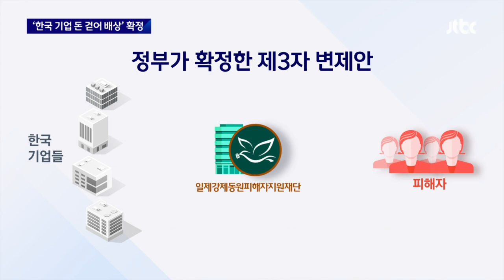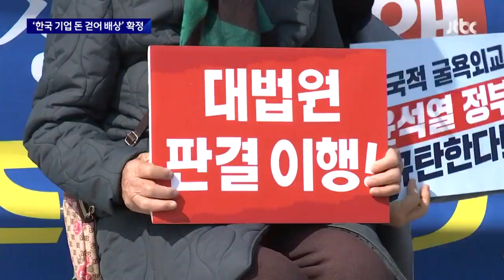일본 피고 기업은 쏙 빠진 채…'한국 기업 돈 걷어 배상' 확정 / JTBC 뉴스룸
정부가 일제 강제 동원 피해자 배상안을 확정했습니다. 강제 동원을 했던 일본제철 등 일본 기업들이 배상을 거부하자 우리 기업이 돈을 걷어 피해자에게 대신 배상하는 방안입니다. 일본 기업의 책임을 분명히 한 대법원 판결과 달리 일본 기업의 배상도, 일본의 직접적인 사과도 빠졌습니다. 미래 지향적 관계를 위해서 내린 '통 큰 결단'이라고 하지만 명분도 실리도 없는 외교라는 지적입니다. 피해자의 반발을 설득하는 것도, 일본과의 관계를 복원하는 것도 모두 우리나라가 책임지는 모양새입니다.